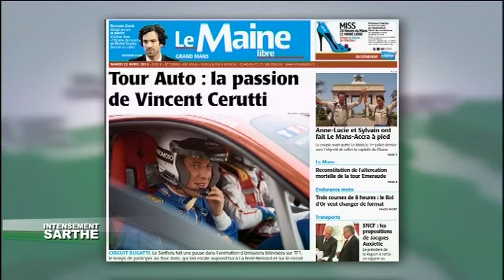Intensément Sarthois : Vincent Cerutti, animateur TV (19/06/2014)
Sites webs/blogs, copiez cette vidéo avec le bouton "Intégrer" !